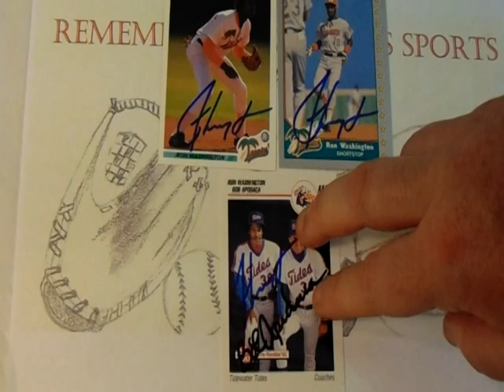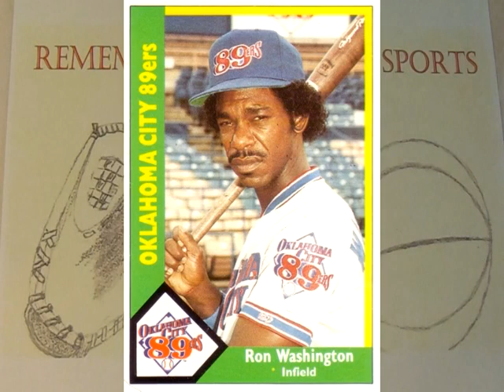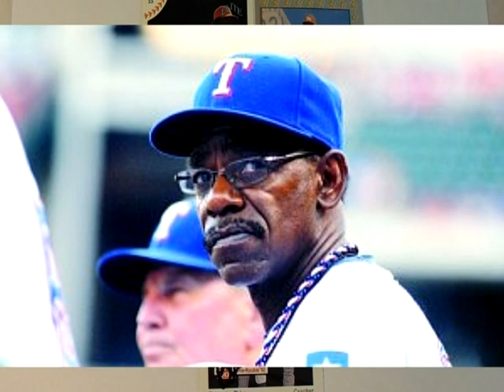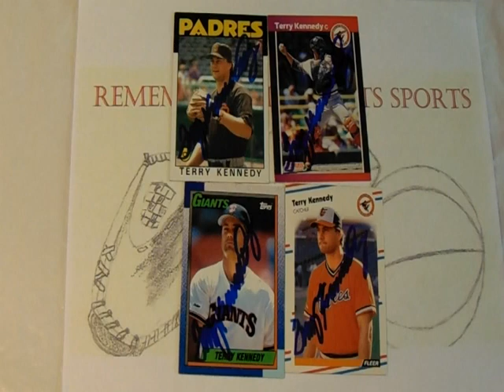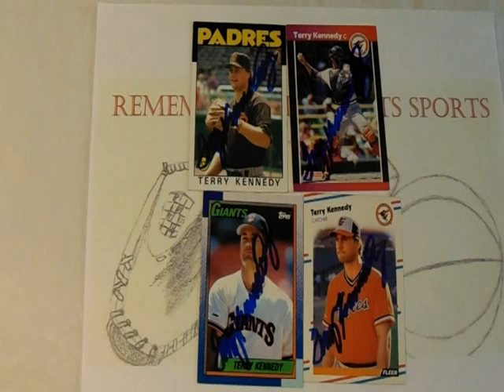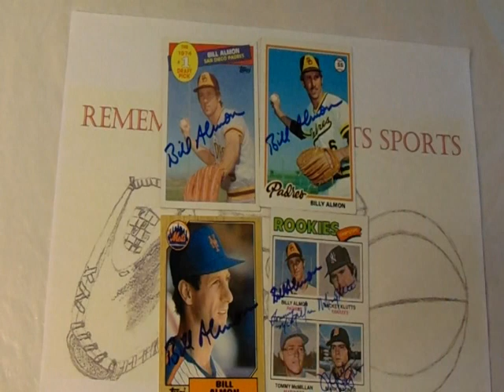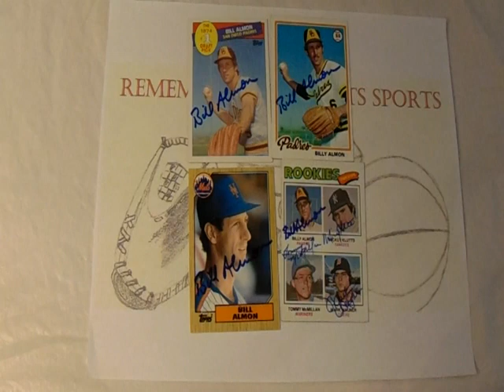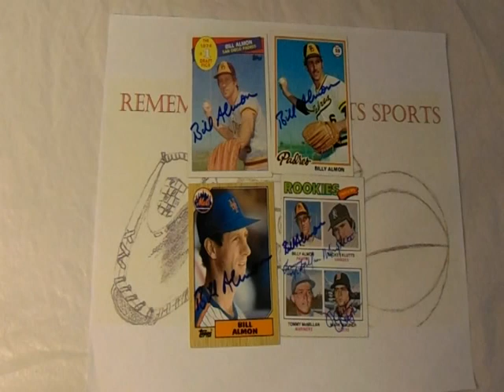TTM Thursday Episode 283 ( 3 Baseball Returns ) Through The Mail Thursdays TTM Autographs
TTM Thursday Episode 283 featured returns:

Baseball:
Ron Washington:

0:00 TTM Thursdays 283
0:31 Ron Washington
7:32 Terry Kennedy
14:59 Bill Almon